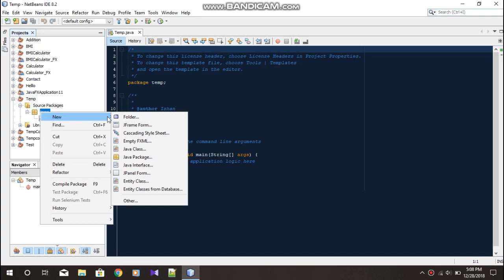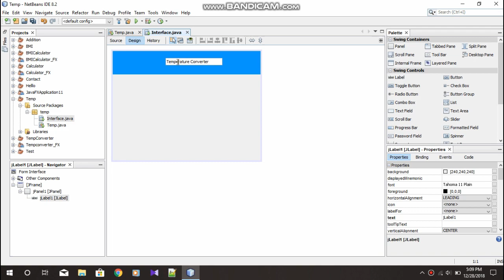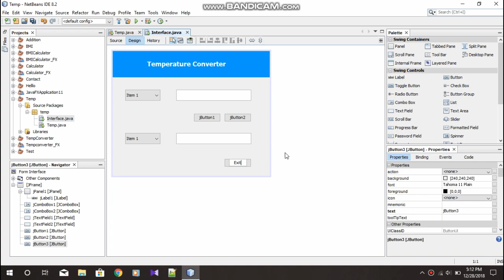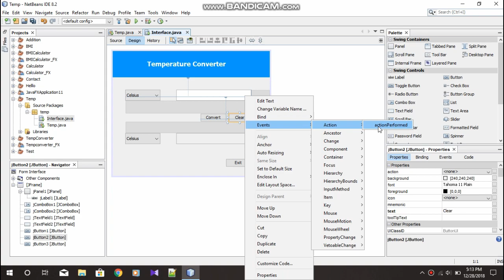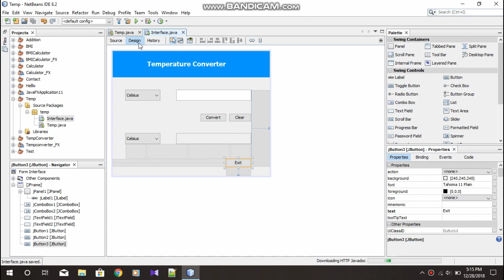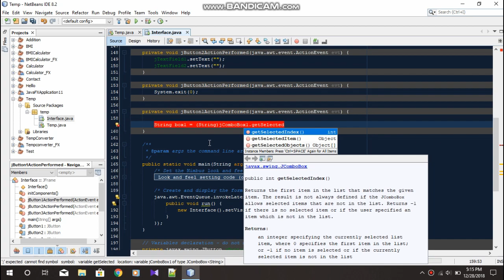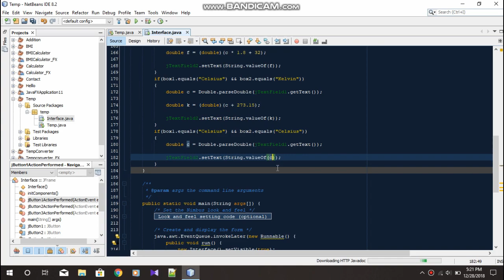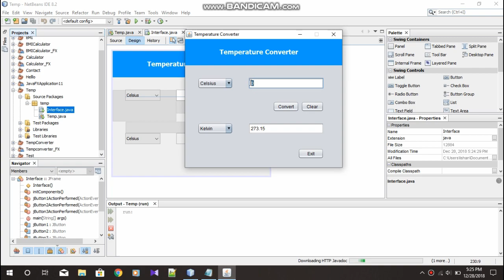Java Swing Temperature Converter | NetBeans IDE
private void jButton1ActionPerformed(java.awt.event.ActionEvent evt) {

       String box1 = (String)jComboBox1.getSelectedItem();
       String box2 = (String)jComboBox2.getSelectedItem();

       if(box1.equals("Celsius") && box2.equals("Fahrenheit"))
           double c = Double.parseDouble(jTextField1.getText());

           double f = (double)(c * 1.8 + 32);

           jTextField2.setText(String.valueOf(f));
       else if(box1.equals("Celsius") && box2.equals("Kelvin"))
           double c = Double.parseDouble(jTextField1.getText());

           double k = (double)(c + 273.15 );

           jTextField2.setText(String.valueOf(k));
       else if(box1.equals("Celsius") && box2.equals("Celsius"))
           double c = Double.parseDouble(jTextField1.getText());

           jTextField2.setText(String.valueOf(c));
       if(box1.equals("Fahrenheit") && box2.equals("Celsius"))
           double f = Double.parseDouble(jTextField1.getText());

           double c = (double)((f - 32)*5/9);

           jTextField2.setText(String.valueOf(c));
       else if(box1.equals("Fahrenheit") && box2.equals("Kelvin"))
           double f = Double.parseDouble(jTextField1.getText());

           double k = (double)((f - 32)*5/9 + 273.15);

           jTextField2.setText(String.valueOf(k));
       else if(box1.equals("Fahrenheit") && box2.equals("Fahrenheit"))
           double f = Double.parseDouble(jTextField1.getText());

       if(box1.equals("Kelvin") && box2.equals("Celsius"))
           double k = Double.parseDouble(jTextField1.getText());

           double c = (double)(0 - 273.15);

           jTextField2.setText(String.valueOf(c));
       else if(box1.equals("Kelvin") && box2.equals("Fahrenheit"))
           double k = Double.parseDouble(jTextField1.getText());

           double f = (double)(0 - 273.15) * 9/5 +32;

           jTextField2.setText(String.valueOf(f));
       else if(box1.equals("Kelvin") && box2.equals("Kelvin"))
           double k = Double.parseDouble(jTextField1.getText());